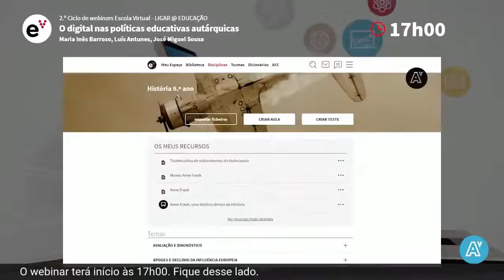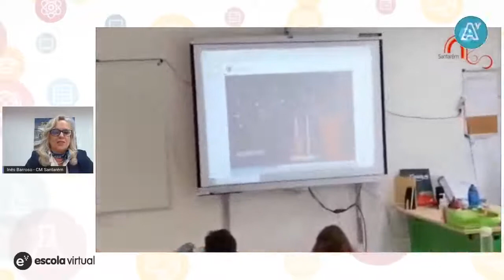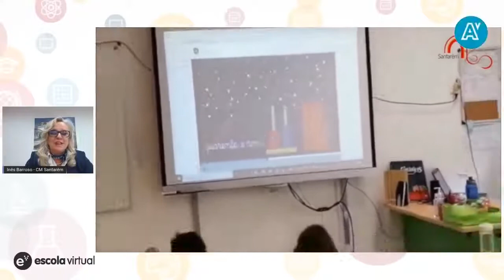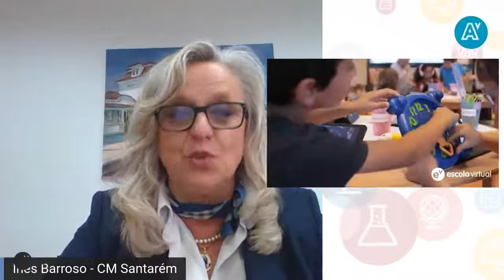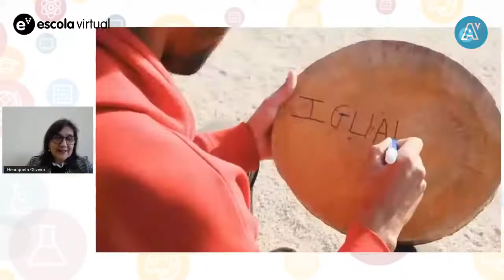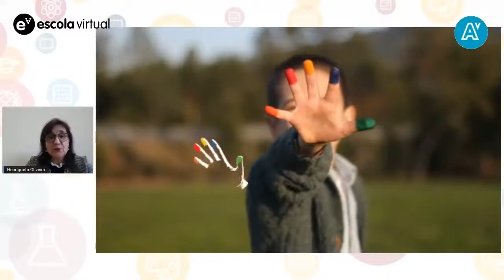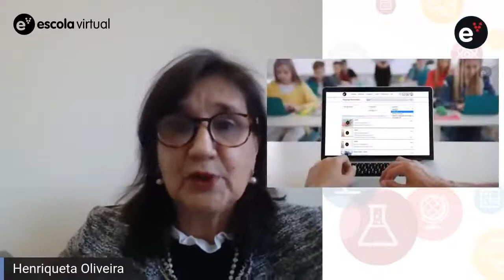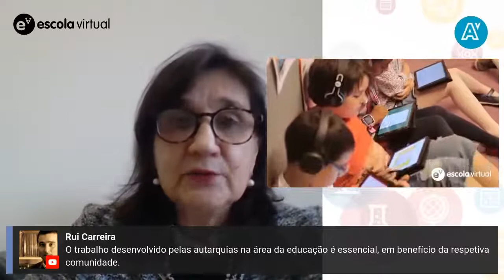17.º webinar | O digital nas políticas educativas autárquicas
2.º Ciclo de webinars Escola Virtual - Ligar @ Educação.